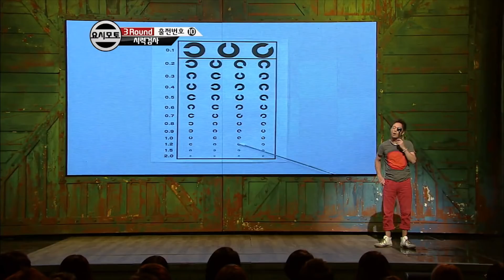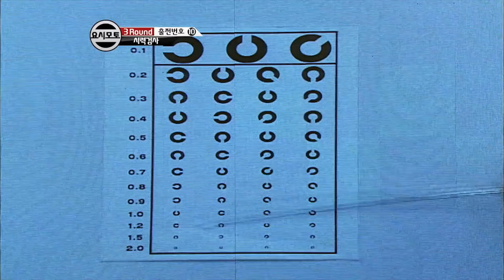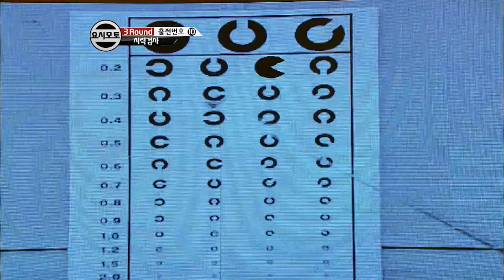우왓-★ 재미가 이빠이 넘친다데스! 황당뽀짝 일본 개그 모음 ① | 코미디빅리그 | 깜찍한혼종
우왓-★ 재미가 이빠이 넘친다데스! 황당뽀짝 일본 개그 모음 ①